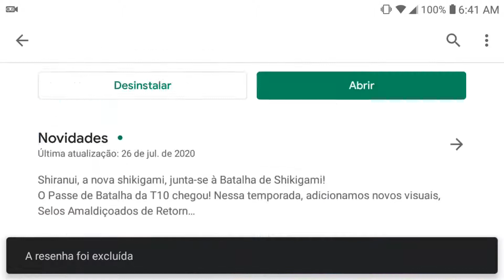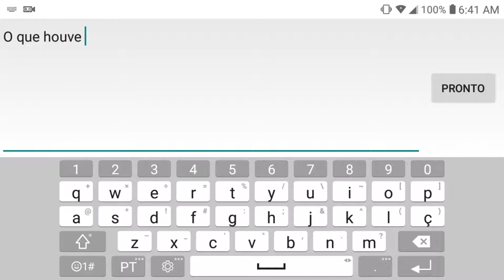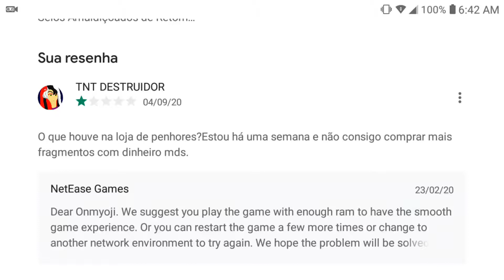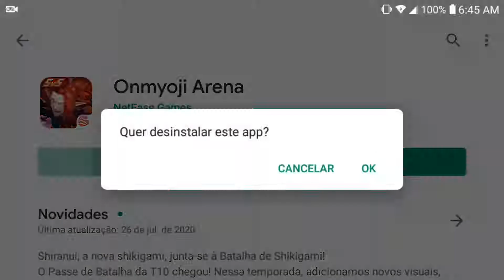Onmyoji Arena A Netease não sabe fazer nada mesmo desisto desse jogo!